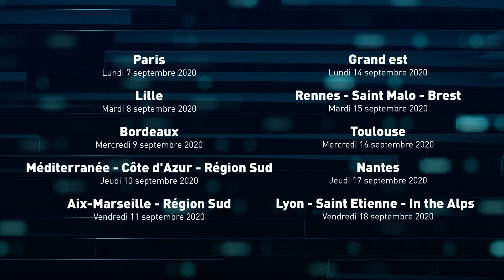LaRentréeDeLaTech - MEDITERRANÉE-CÔTE D'AZUR-RÉGION SUD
Revivez la troisième étape de LaRentréeDeLaTech qui s'est tenu le 10 septembre 2020 sur le thème "Startups et financement de la croissance : comment éviter les trous dans la raquette ?"

Avec:

- Cédric Messina, Fondateur de My Coach et co-président la French Tech Côte d'Azur
- Ugo Minguet, Financial Engineer à la Caisse d'Epargne Côte d'Azur
- Arnaud Chiocca, Directeur général de Smalt Capital
- David Bouquet, CEO et fondateur de Wenity